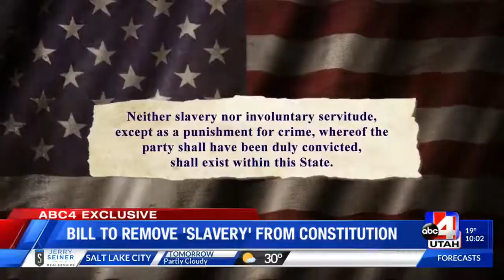Exclusive: Representative Sandra Hollins drafts bill to remove 'slavery' from Utah's constitution